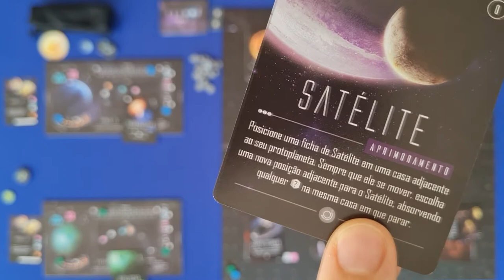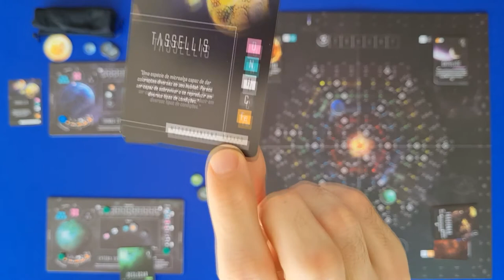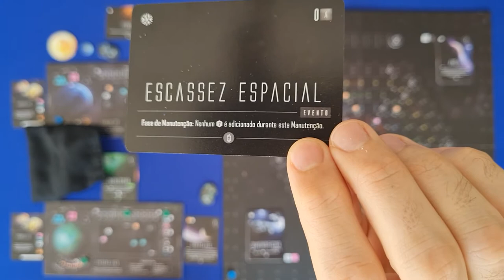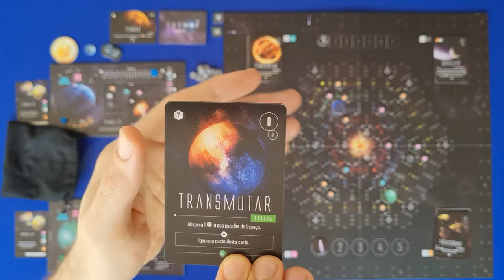Cosmos - Regras Completas - Aprenda em Minutos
Edu Pomper apresenta as regras de Cosmos lançmento da Dijon Jogos. Neste video ele apresenta as regras completas do jogo com seus detalhes, apresentando suas variações e também do modo solo do jogo. Não deixe de conferir.
Esse episódio tem apoio da Bravo Jogos.

CUPOM PARA AS MINIATURAS COMPRANDO O COSMOS NA BRAVO JOGOS:
BravoCosmos3Dus
Ao comprar o jogo Cosmos na Bravo e usar o cupom acima, vc ganha o kit 3D dos Planetas e satélites.

0:00 - Introdução (promo Bravo Jogos)
2:29 - Setup
9:11 - Visão Geral
10:03 - Fase de manutenção
10:55 - Fase dos jogadores e conceitos importantes
23:06 - Fase estelar
23:37 - Fase da Translação
24:03 -  Fase do Ajuste de temperatura
24:38 - Final de jogo e pontuação
25:40 - Variações do jogo
26:09 - Modo solo